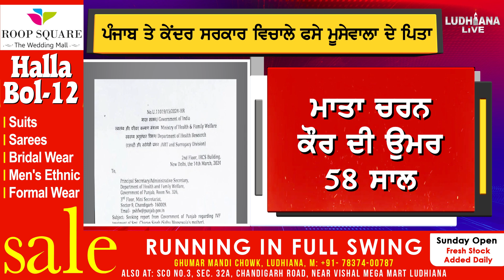Punjab government ਤੇ Central government ਫਸੇ Moosewala ਦੇ ਪਿਤਾ, ਮੰਗਿਆ ਜਵਾਬ